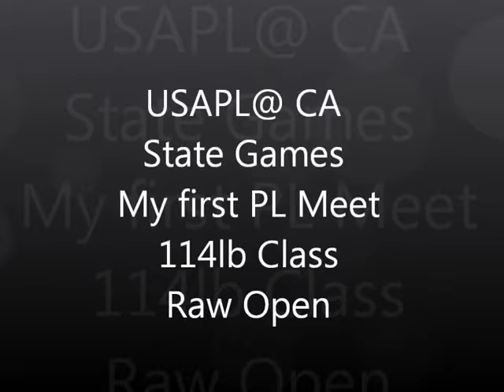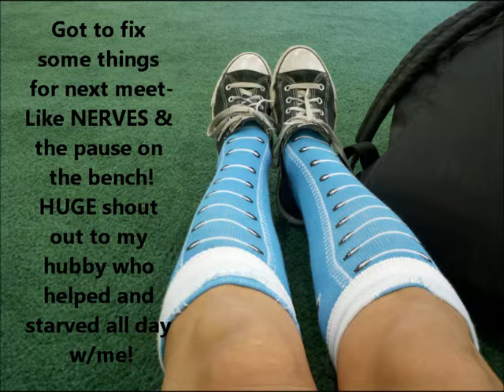Marisa Inda first Powerlifting Meet USAPL Raw Open